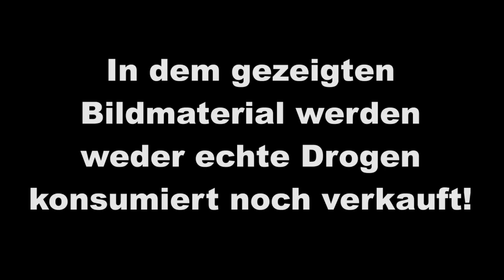SPRACHE DER STRASSE - Folge 17 - Füße still halten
Beats By P Fire ATK Beatz